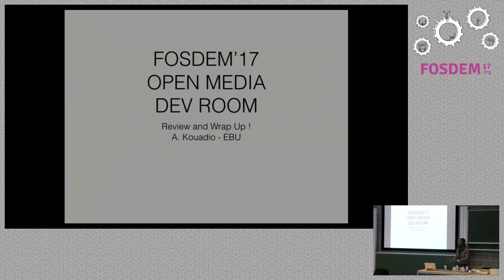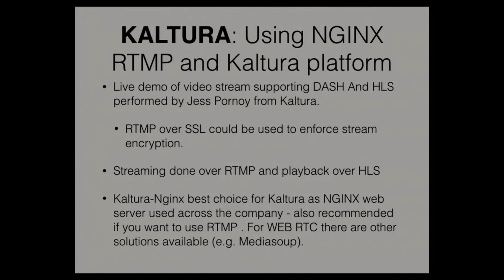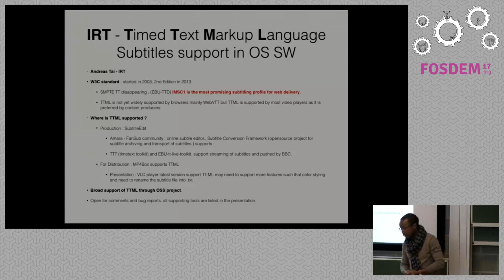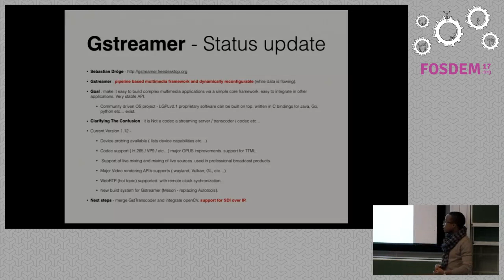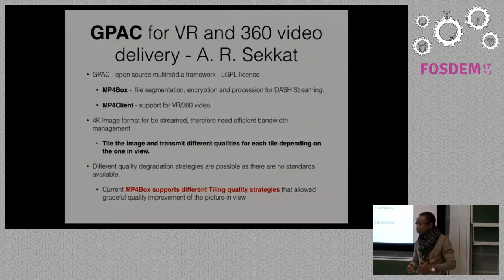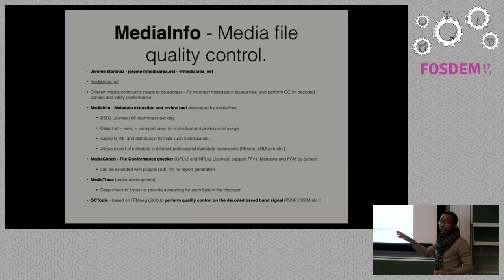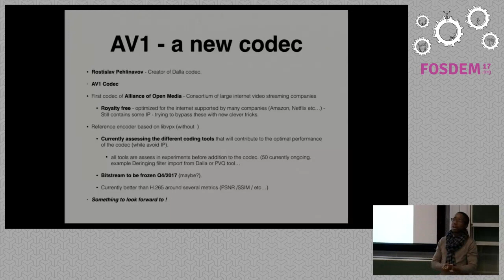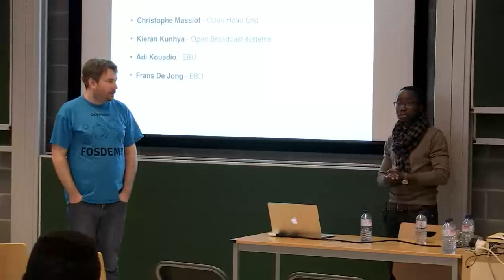Open Media devroom wrap-up What's next?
by Christophe Massiot and Kieran Kunhya

The Open Media devroom addresses the topics as found in broadcast (radio/TV)and Web media technologies such as video/audio encoding, playout, streaming,broadcasting, metadata. Information of related activities to this topic. Thissession is a discussion with attendees on ideas for future events.

Room: K.3.401
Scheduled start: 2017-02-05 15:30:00